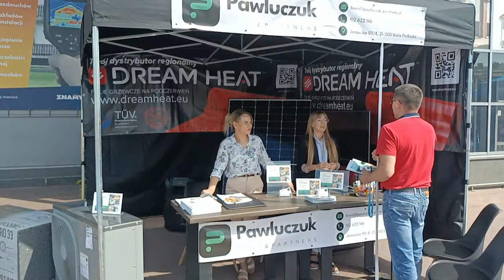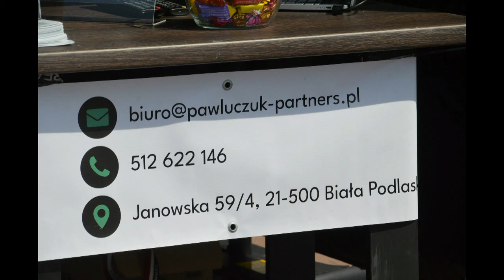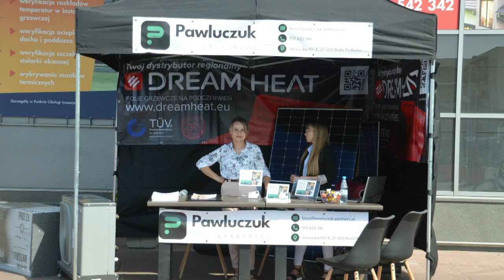Pawluczuk & Partners świadczą kompleksowe usługi w programie Czyste Powietrze| Radio Biper